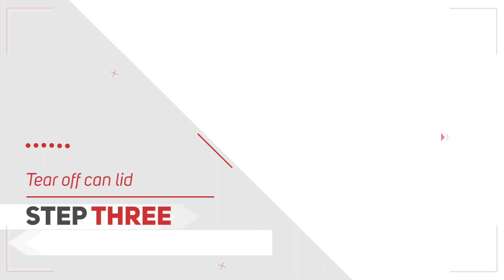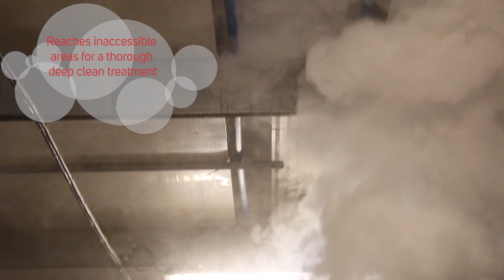Fumite™ OPP Disinfectant Smoke Generators Octavius Hunt | Aerial and Surface Disinfectant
Fumite™ OPP is a bactericidal, fungicidal, and virucidal dry disinfectant containing 2-Phenylphenol (30%). Fumigation using Fumite™ OPP is an essential part of any disinfection program by reducing germ levels and ensuring the protection and safety of any enclosed environment.
Fumite™ OPP is a powerful biocide that disinfects all surfaces and reduces airbone and hidden contamination sources, being safe to use in production and storage areas, domestic, commercial and medical premises along with agricultural areas, particularly silos and animal housing. Generators are available in various tin sizes to cater for different treatment areas.